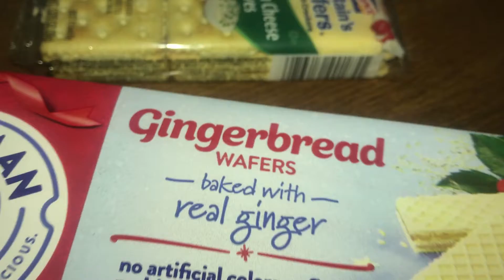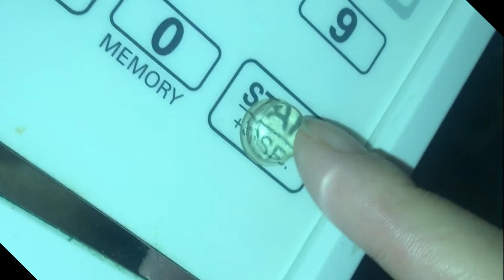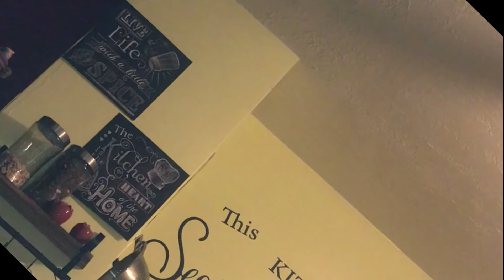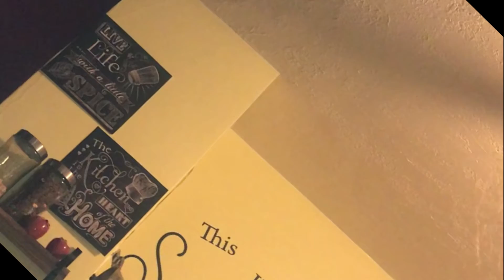Vlogmas day 11 general chatter and a vit of a review of gingerbread wafer cookies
a bit of talk about tv shows and trying gingerbread wafer cookies today was pretty chill